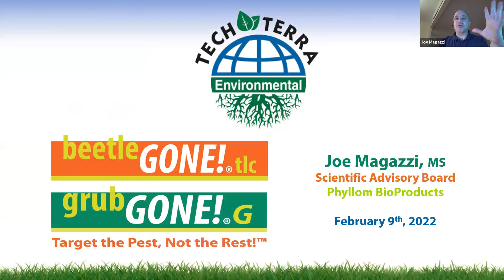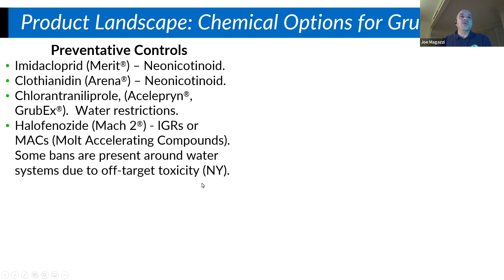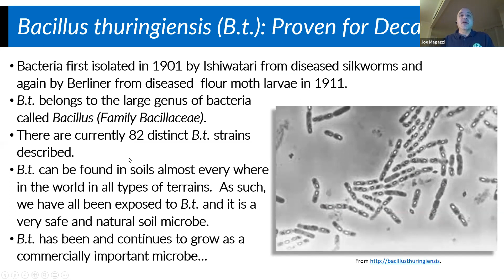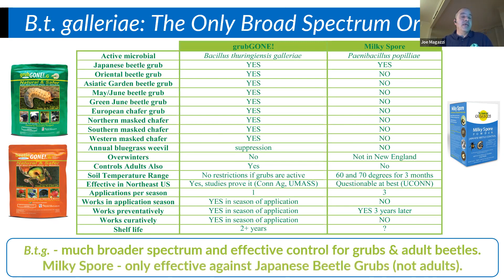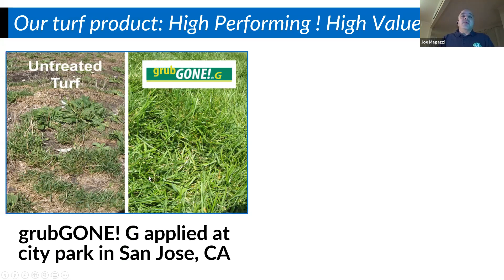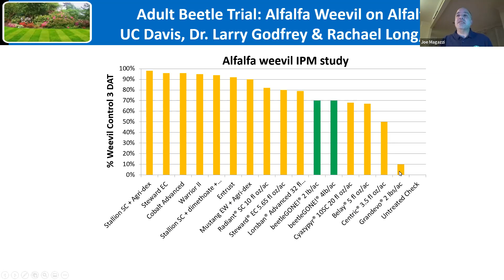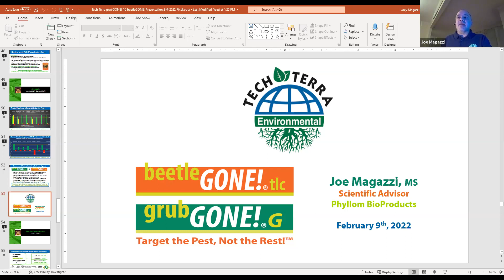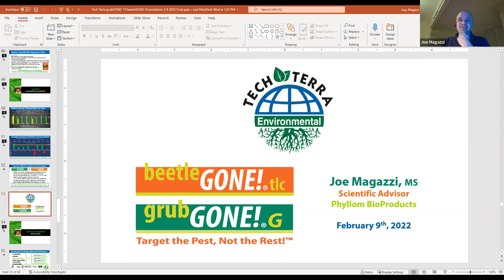Tech Terra Environmental Eco-Friendly Webinar Guest Speaker Joe Magazzi Organic control grubs/beetle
Tech Terra Environmental Eco-Friendly Webinar Guest Speaker Joe Magazzi Organic control grubs/beetle. Also discuss the fact that many States are restricting the use of Neonicotinoid Insecticides in the landscape due to the harm they cause pollinators.

GrubGONE and BeetleGONE have proven as effective as Neonicotinoids without any negative impact on pollinators.